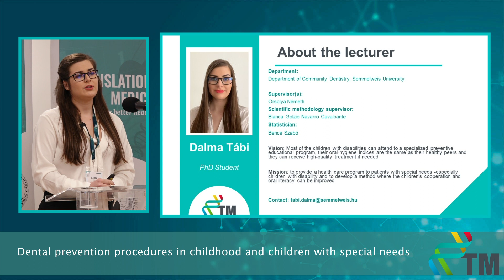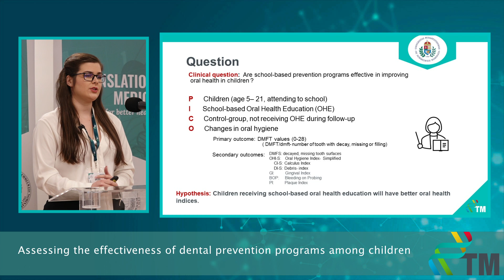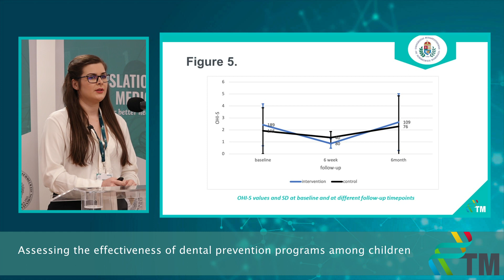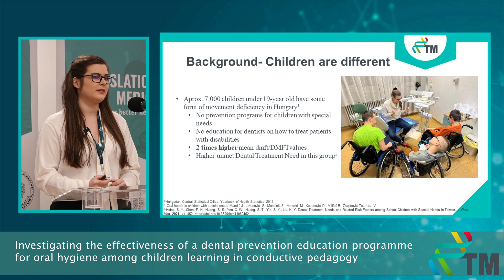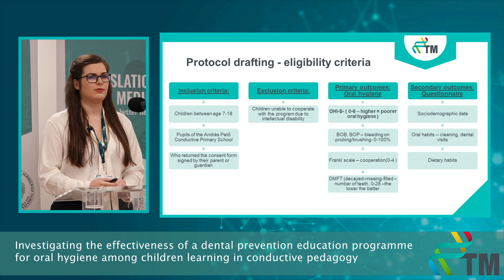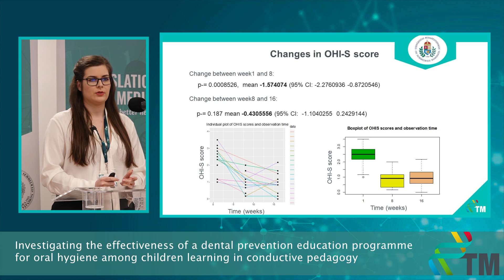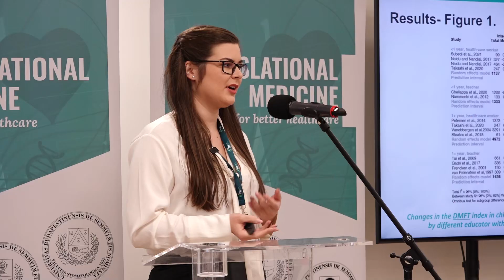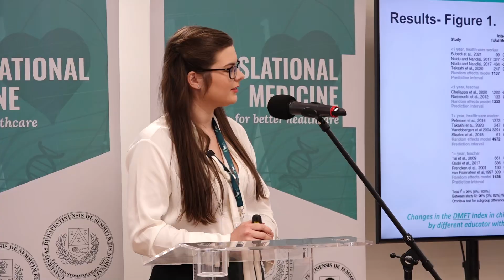Progress Report V - Dalma Tábi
Assessing the effectiveness of dental prevention programs among children - Systematic Review and Meta Analysis
18-month Progress Report of the PhD students of the Centre for Translational Medicine, Semmelweis University.
I'm a first-year PhD student and I'm currently working at the Department of Community Dentistry as a clinical doctor, but next year I would like to start my orthodontic residency as well. I love children, so it's a great pleasure that with my PhD topic I can improve their relationships with dentistry. With my projects, I would like to assess the benefits of different oral health educational programs in my first topic to provide a health care program to patients with special needs -especially children with disabilities, and develop a method where the children's cooperation and oral literacy can be improved. Now we are working on our clinical trial, as my second topic, where we are developing a specialized dental education program for children with mobility disorders.